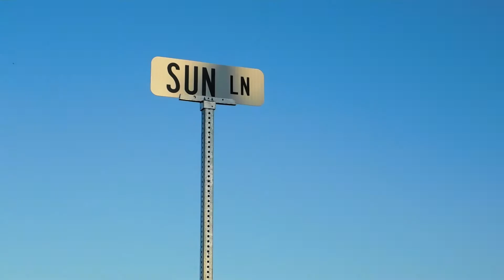Looks By Lex|EP.2 Valentines Day|LivinLikeLex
On episode 2 of  Looks By Lex, I put together four different looks that I would wear on valentines day! I hope you are able to gain some inspiration!

***OUTFIT DETAILS***

Look One:
Top: F21
Bottoms: Goodwill
Boots: Q

Look Two:
Top: F21
Bottoms: Goodwill
Shoes: H&M

Look Three:
Dress: F21

Look Four:
Top: Goodwill
Bottoms: H&M
Belt: Goodwill
Boots: Q